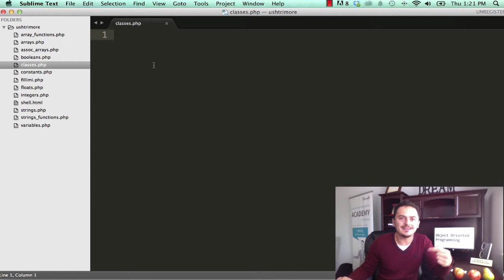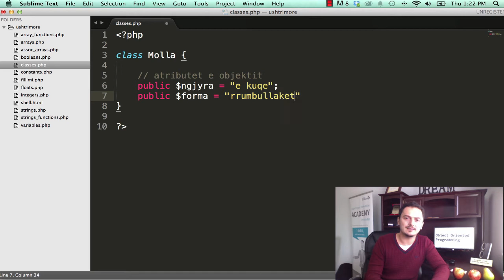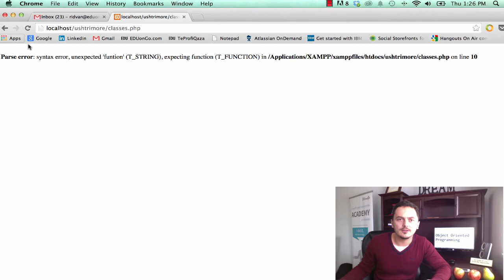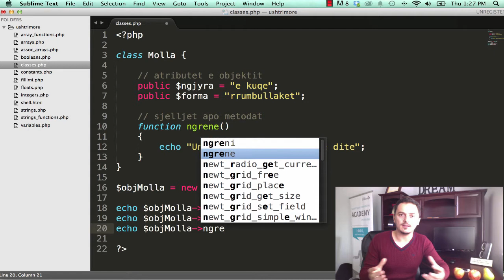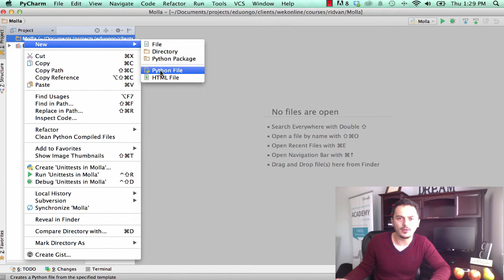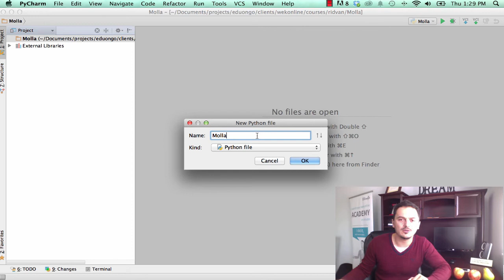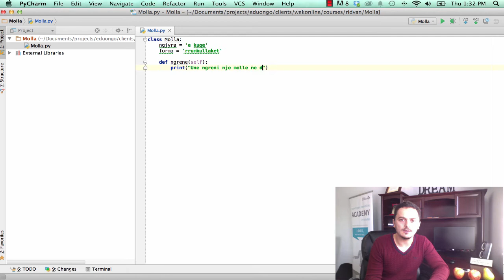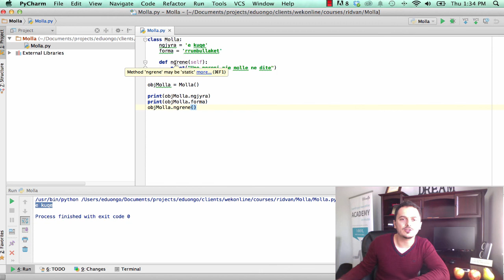OOP Shqip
Çka është Object Oriented Programming (OOP) ?